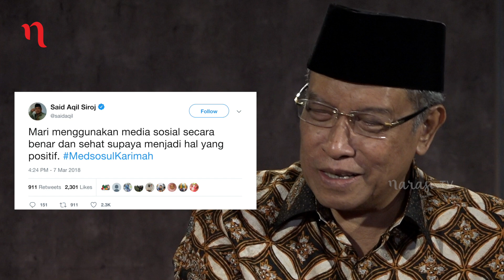Catatan Najwa bersama Said Aqil: Ramalan Gus Dur Soal Ustaz Dadakan (Part 3)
“Yang tidak bisa agama jangan sekali-sekali bicara agama nanti salah semua. Ada seseorang yang baru pake jilbab dua hari tapi sudah berani ngomong bid'ah sana-sini.” Pernyataan Said Aqil Siradj ini menuai banyak tanggapan. Konteksnya, dinilai berkaitan dengan fenomena ustaz dadakan yang kerap mengatasnamakan agama untuk kepentingan tertentu.

Menjawab alasan di balik pernyataan tersebut, Said Aqil kemudian teringat dengan perkataan Gus Dur jauh sebelum fenomena ustaz dadakan ramai diperbincangkan.

Apa kata Gus Dur selengkapnya?

(Narasi)